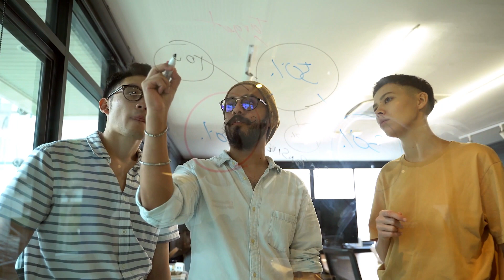How Often Do Men Think of Rome? Ancient Rome in the Modern Mind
How often do men think about the Roman Empire?' This video delves into the connection between men and the Roman Empire, revealing business inspiration and entrepreneurial lessons drawn from Ancient Rome. Explore the Rome business model, the empire's trade mastery, and how their market innovations laid foundations for the modern business world. As we navigate contemporary entrepreneurial challenges, 'Ancient Rome in the Modern Mind' serves as a beacon. It reminds us of the business legacy of Rome and offers timeless business principles for today's ambitious minds. Join us on this journey to harness the entrepreneur mindset inspired by Rome and shape our business futures.